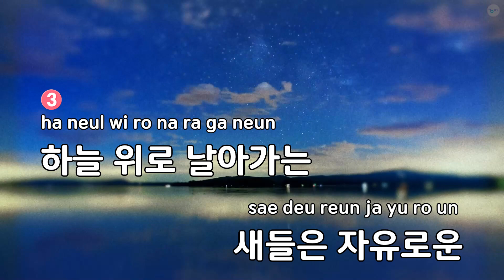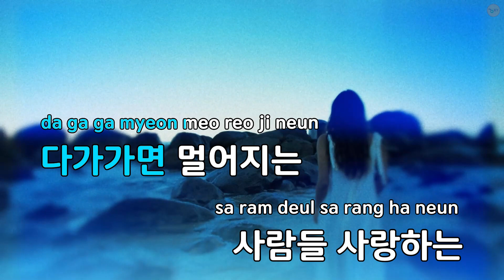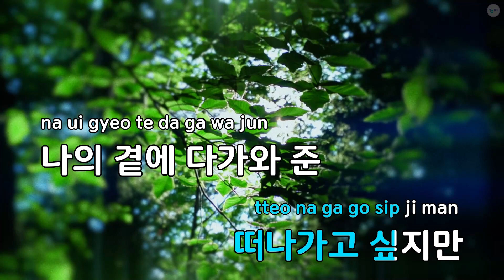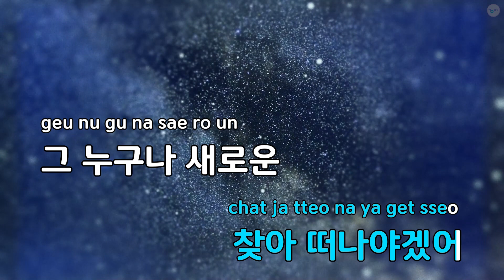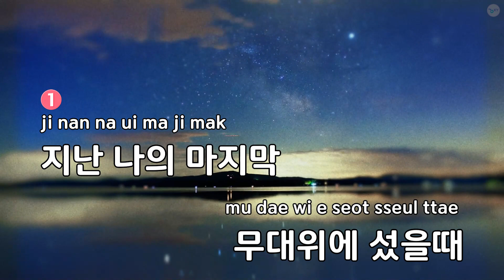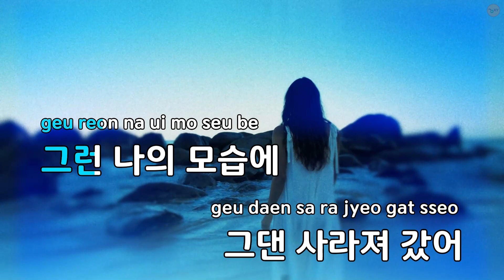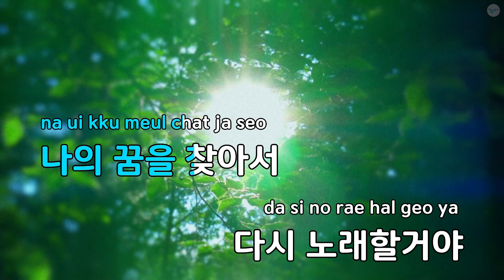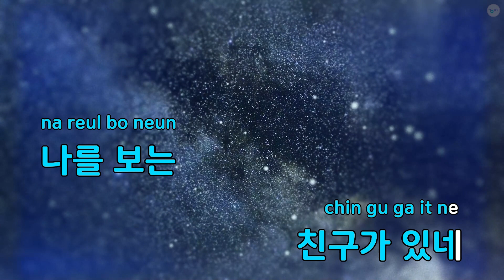[코러스] 친구를 위해 - 더블루 (KY.3784) / KY Karaoke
★ 곡 정보 ★
번호 : 3784
제목 : 친구를 위해
가수 : 더블루
작사 : 김민종
작곡 : 김성면,이태섭

Copyrightⓒkeumyoung